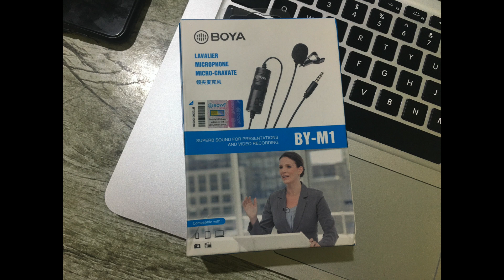BOYA BY-M1 || UNBOXING BOYA BY-M1 LAVALIER MICROPHONE || LAZADA.PH BOYA BY-M1 UNIVERSAL LAVALIER MIC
BOYA BY-M1 is a universal lavalier microphone, which can be used with cameras, smartphones, and other recording devices. It designed for reliable and trouble-free performance. in order to know how to use it, please watch the whole video. Enjoy.
UNBOXING BOYA BY-M1 | BOYA BY-M1 LAVALIER MICROPHONE | LAZADA.PH BOYA BY-M1 UNIVERSAL LAVALIER MIC